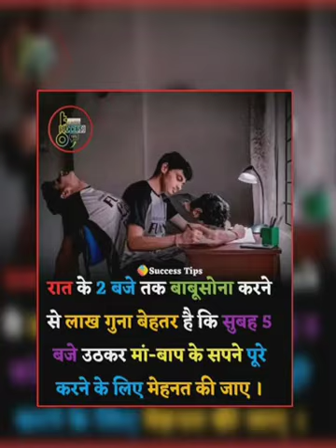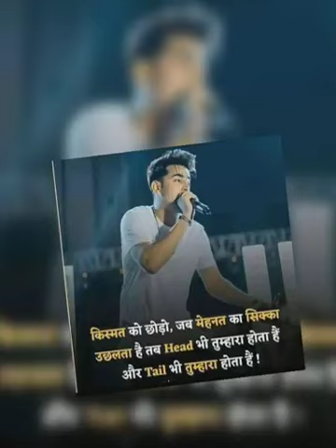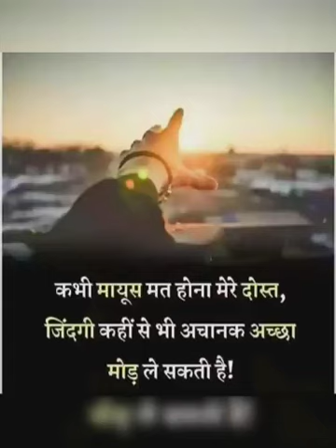Upsc 🎯Motivational🇮🇳 Videos। Motivational 💯Songs। Ias Ips Motivation📚❤️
Upsc 🎯Motivational🇮🇳 Videos। Motivational 💯Songs। Ias Ips Motivation📚❤️ @Arijit Anand ​

THANK_😊😊😊😊😊😊😊😊_YOU

 🇮🇳🔥_____Keep_Loving_&_Supporting____🇮🇳🔥

Thank you. Officer

 🔥🙏_____Keep_Loving_&_Supporting____🙏🔥